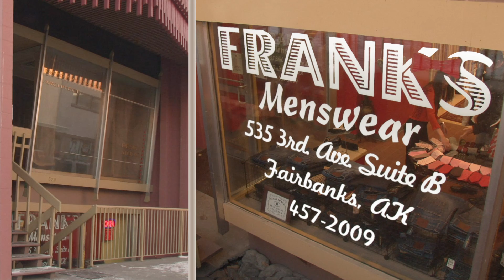Frank's Menswear v1